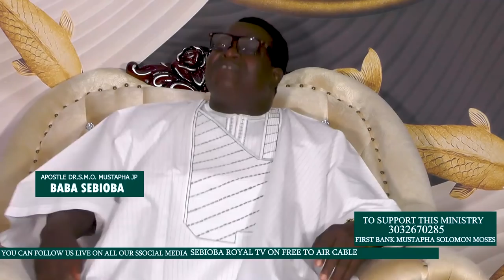IRI OWURO 3rd Jan. 2022 II Babasebioba